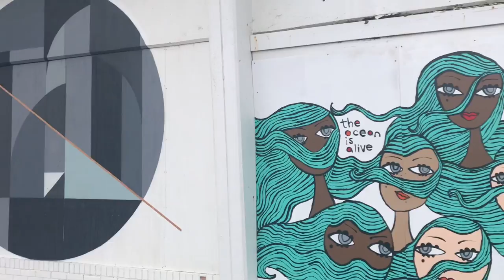Asbury Park Vlog #1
I took some videos from my trip to Asbury Park the other day, featuring cool artwork that was on the boardwalk.